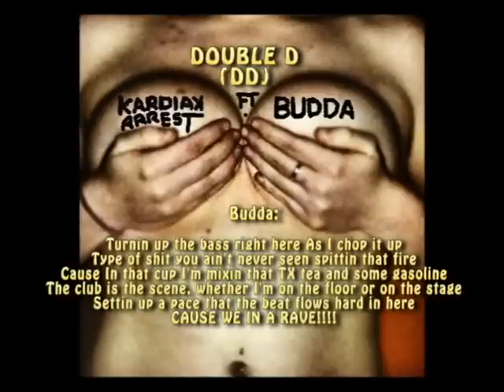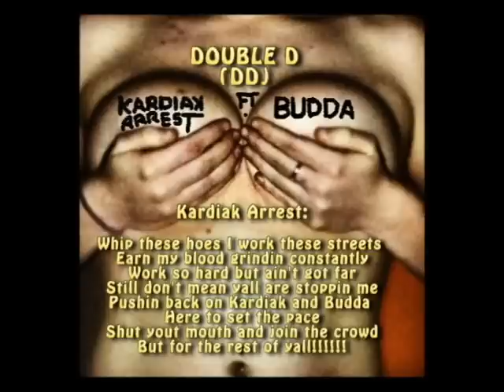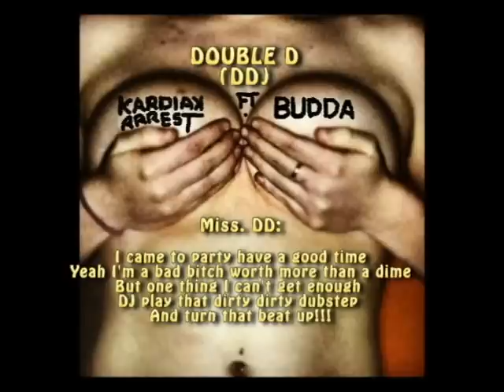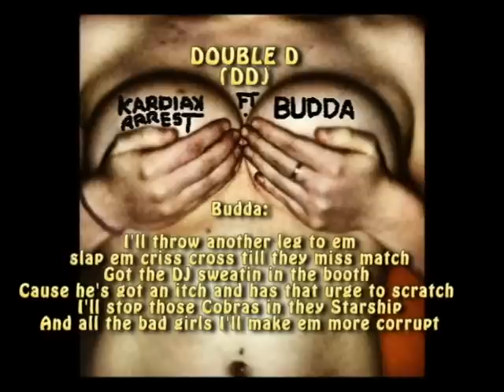Double D (DD).avi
Saints Row Records single. Kardiak Arrest Ft. Budda